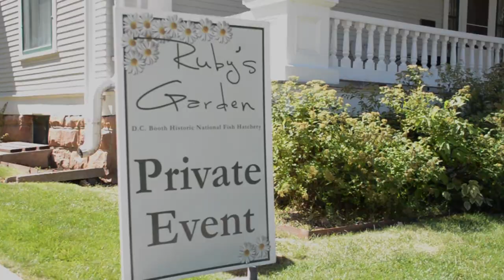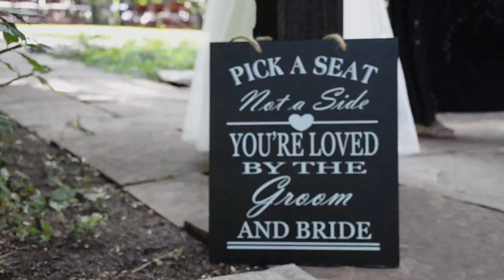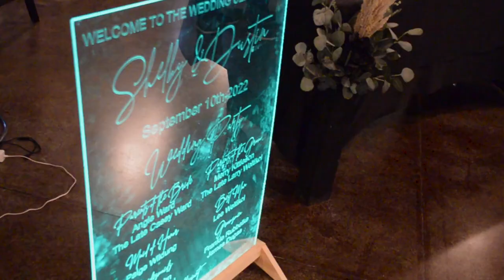Real wedding video Shelby + Dustin. Professional wedding video Deadwood Mountain Grand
What do you get when you hire one company to perform most of the essential wedding services? A perfect wedding experience!
Shelby and Dustin started planning their wedding over a year in advance. They knew how important a smooth, stress free wedding experience is. One way to achieve that goal was to hire Complete Weddings and Events for multiple wedding services: professional DJ for both ceremony and reception, professional videography and wedding day coordination!
They chose to tie the knot is historic Deadwood - a popular destination wedding town in Western South Dakota. Their wedding day style matched the town's vibe well.
Having a wedding day coordinator helped to keep the timeline in check, make sure all vendors are in sync and the little things are not forgotten. This one will be for the books! Do you want to find out how we can help make your wedding day flow easy? Check

Like and follow our channel for more authentic wedding videos